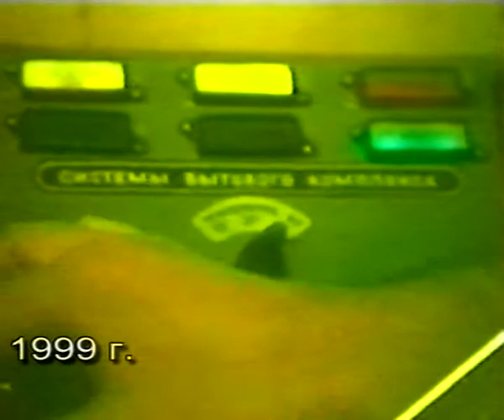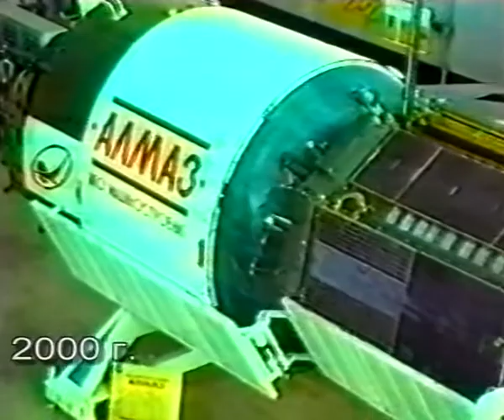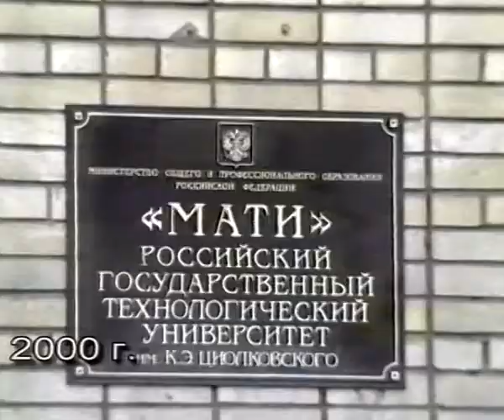Городские новости Ретро. День космонавтики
Телекомпания "Московия - Восток" Городские новости - Ретро. День космонавтики. Master 93-2003